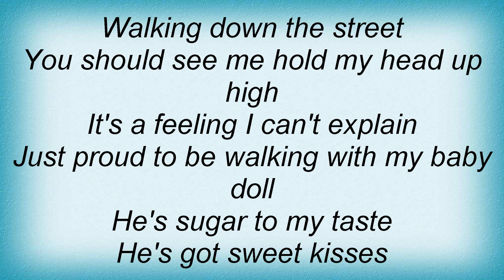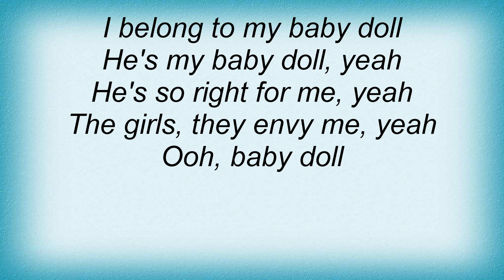Supremes - Baby Doll Lyrics